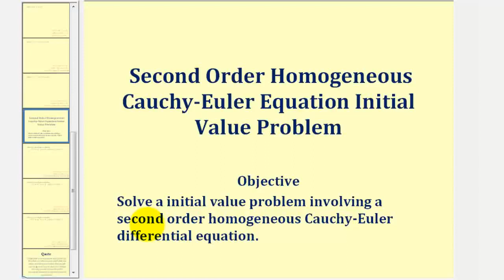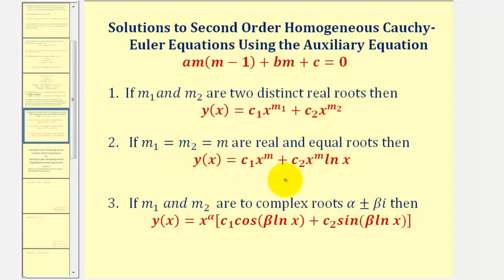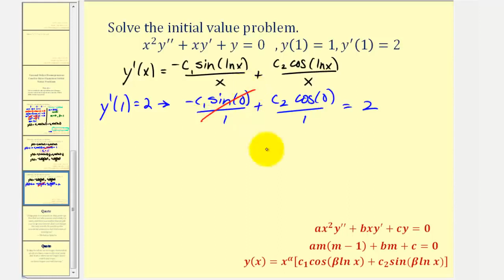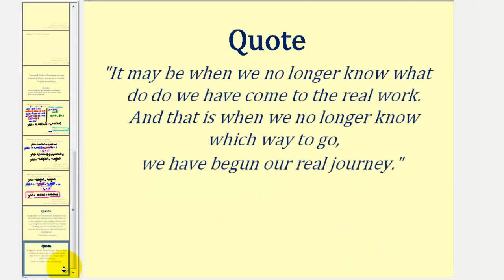Problema de valor inicial de Cauchy-Euler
Este video proporciona un ejemplo de cómo resolver un problema de valor inicial que involucra una ecuación diferencial homogénea de Cauchy-Euler de segundo orden. Sitio